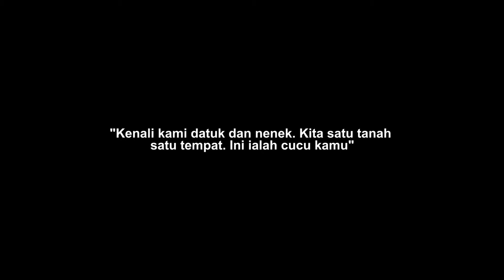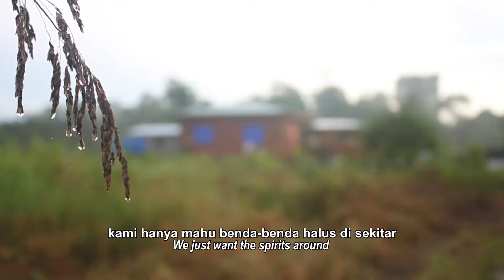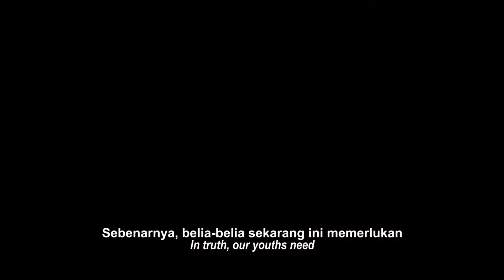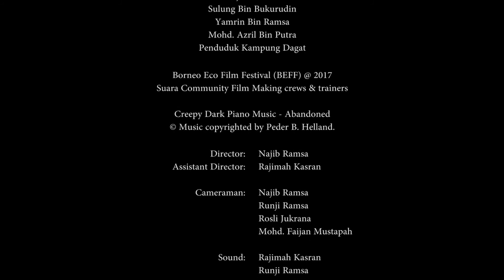"Pantang" by RCG8 Dagat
Community film. Examines the fascinating environmental forms of pantang larang (taboos) held by the Tidong people of Kg. Dagat. A beautifully shot and revealing insight into how long - standing indigenous practices can contribute towards environmental conservation and management in the modern day